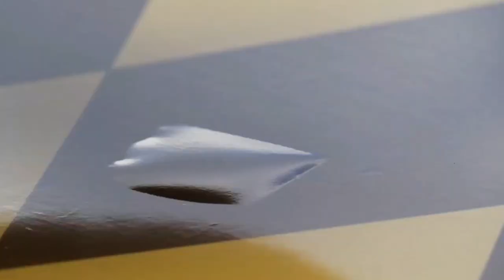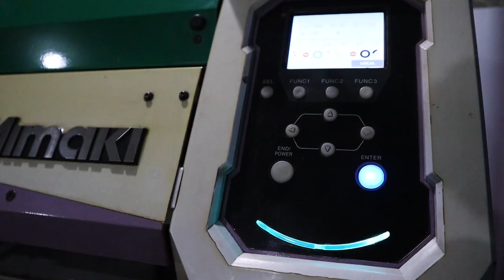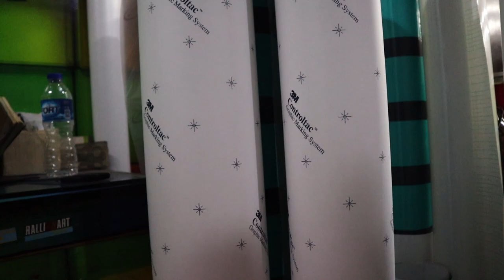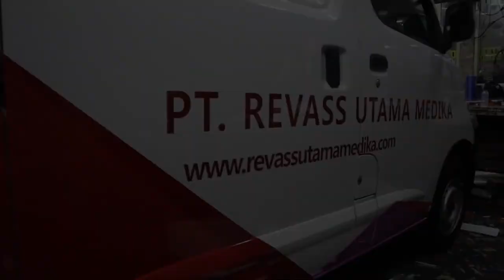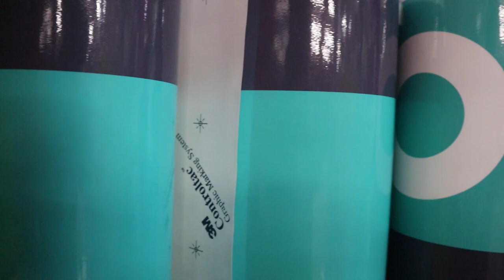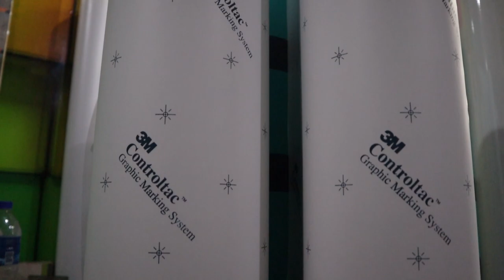review sticker 3M ij180 / sticker alat berat kobelco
episode sticker alat berat
sticker kobelco ini kami cetak menggunakan material 3Mij180c di mana material ini adalah material castfinyl terbaik dari produck 3M, dan material ini sangat populer di eropa dan kususnya di negara asalnya yaitu adalah amerika, ok bosqu spt apa sticker ini simak video di chanel ini,

trimakasih
simbah sticker